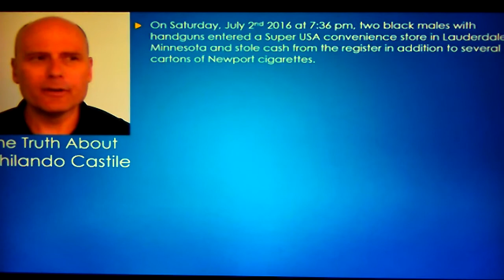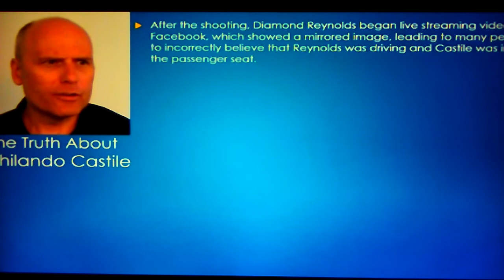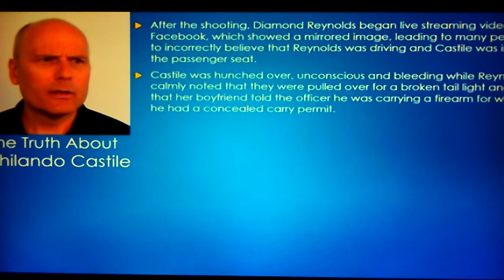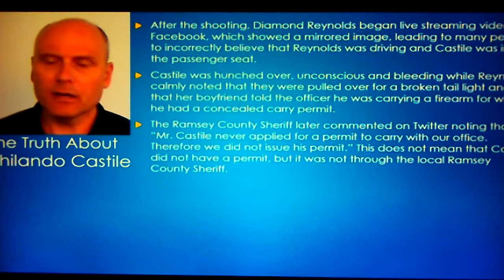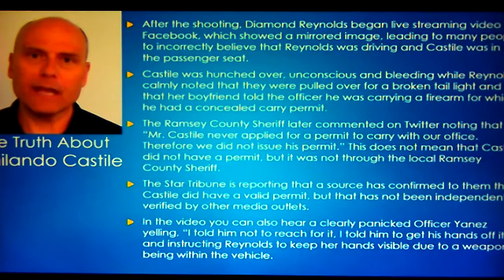Philando castile. The truth.